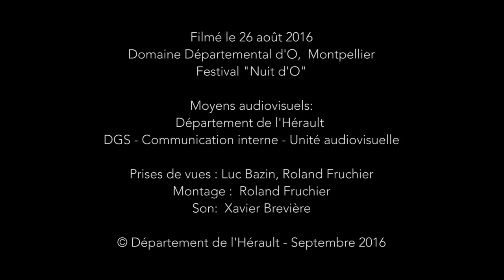Marathon Monk Live - André Manoukian Quartet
Live à la Nuit d'O

Quartet
Piano: André Manoukian
Saxophone & Duduk: Hervé Manoukian
Batterie: Pierre Alain Tocannier
Violoncelle: Guillaume Latil